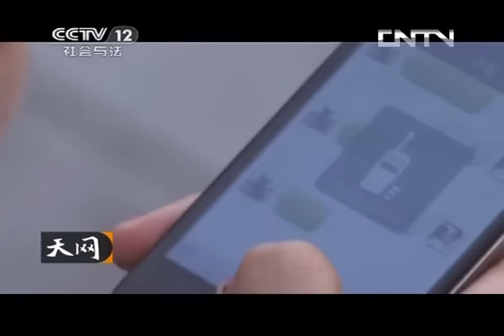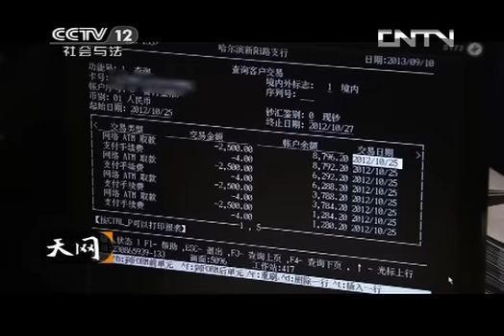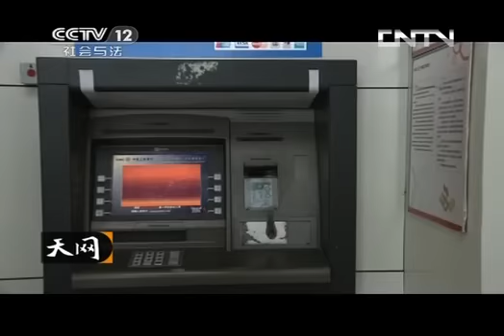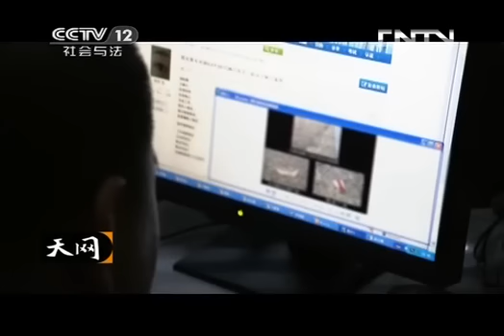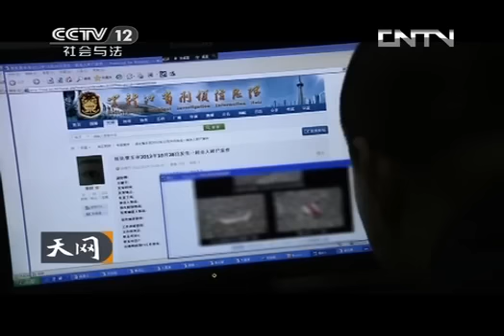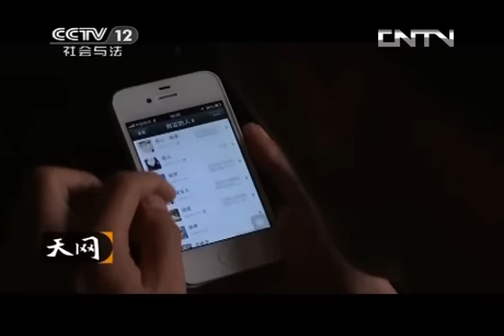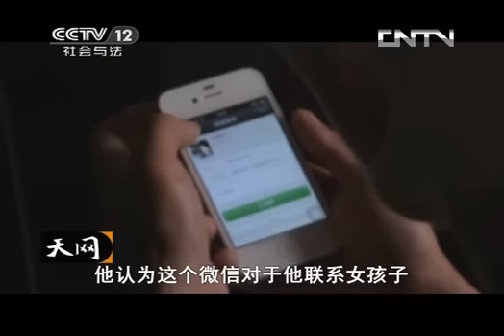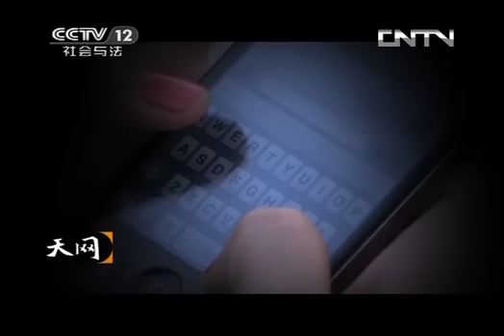天网 《天网》 20131028 微信女孩